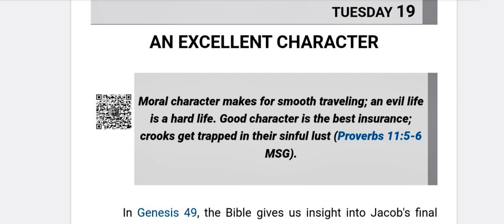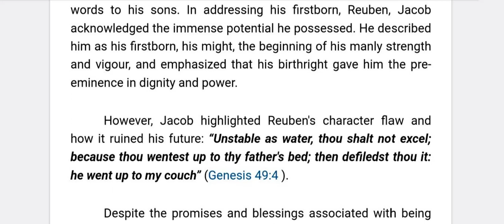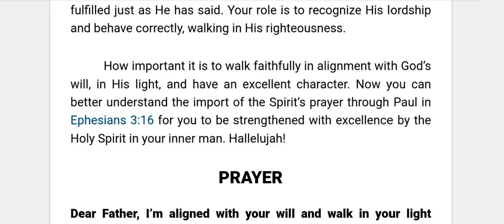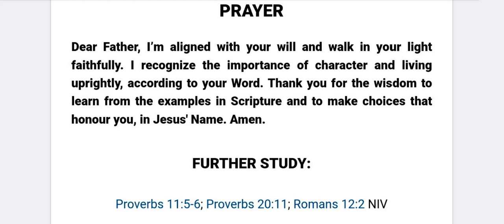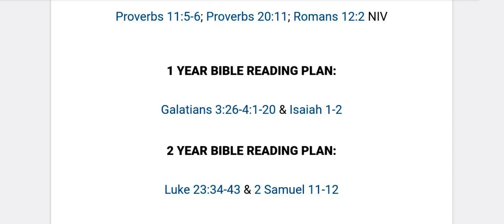An excellent character. Tuesday 19 September 2023. Rhapsody reading.